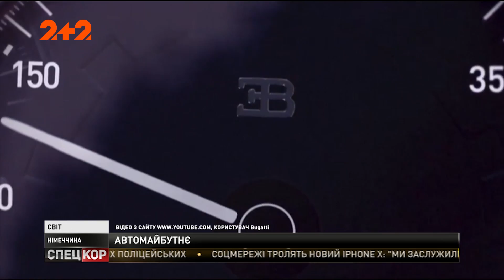Франкфуртський автосалон 2017: найочікуваніші новинки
Яскраві, агресивні, економічні, захмарно дорогі й неймовірно дешеві! Цьогорічний Франкфуртський автосалон руйнує межі уяви із технічними можливостями. Які вони - фантастичні автомобільні новинки, що вже перетворились на реальність – дізнайтесь у нашому відео.